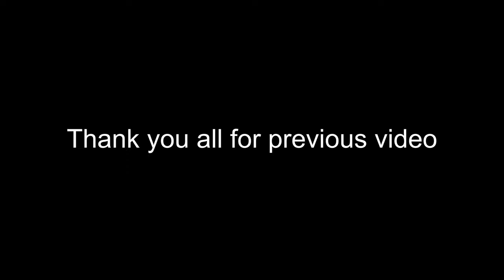STALKER 2 is not scary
I literally have to force myself to go into the dark places cause I'm scared shitless in this game. Holding big shotgun with 10 shells in magazine doesn't help at all. Aanyway have a nice day in the zone stalker.